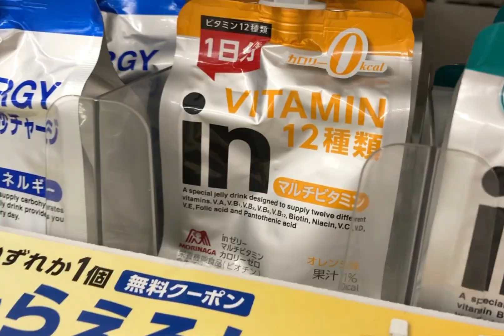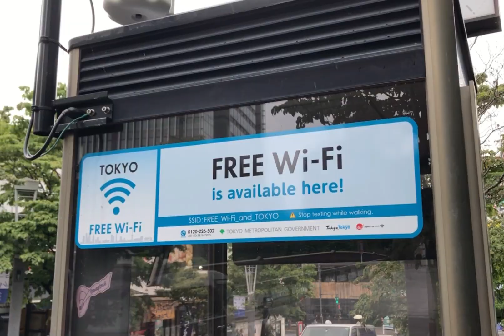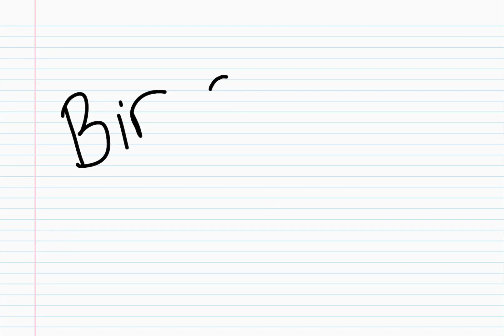Japonya Hakkında En Sevdiğim Şeyler | Neden Tokyo'ya Taşındım!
Herkese selam,   yeni bir video daha. iyi seyirler. Yorumlarınızı eksik etmeyin:)

Instagram hesabım:  @digdemay

Ben sadece yeni bir Youtuber'ım, geri bildiriminiz benim için gerçekten önemli :))

herkese sevgiler.

Müzikler:
Müzisyen: Not The King "Ice Tea"